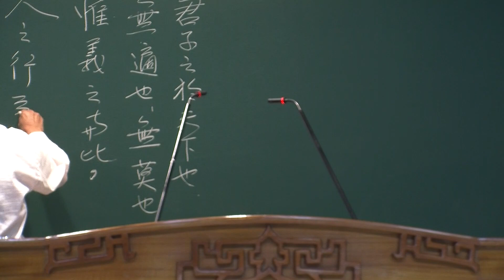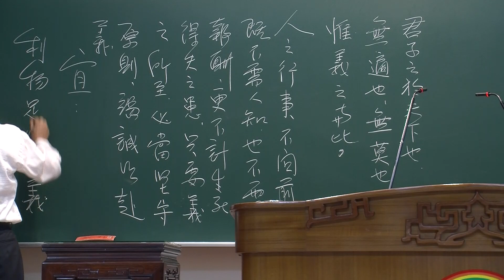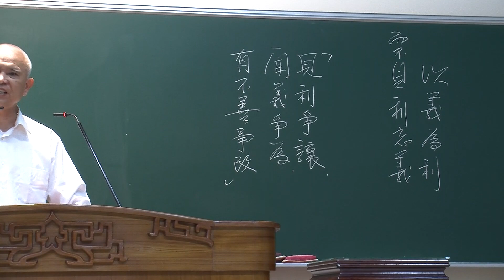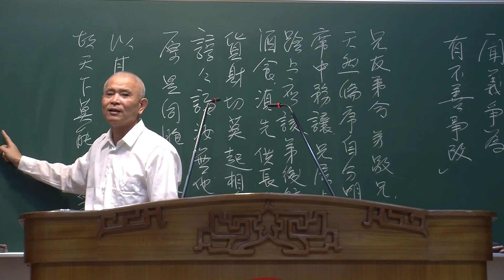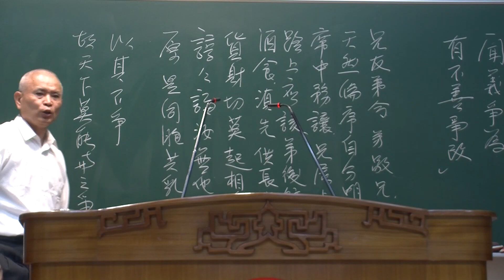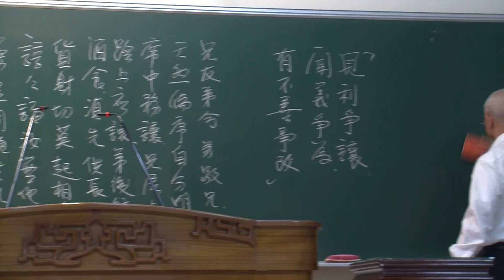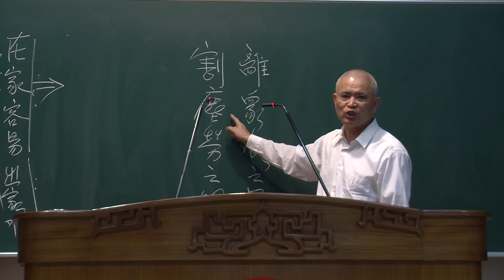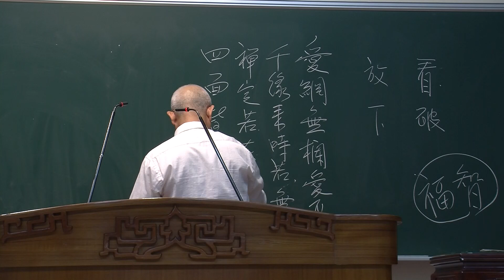六祖壇經 (蔡聰銘副總點傳師慈悲) - 15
師言：「吾與大眾，作無相頌，但依此修，常與吾同處無別。若不作
                此修，剃髮出家，於道何益？」
頌曰：
恩則親養父母，義則上下相憐。讓則尊卑和睦，忍則眾惡無喧。
若能鎖木出火，淤泥定生紅蓮。苦口的是良藥，逆耳必是忠言。